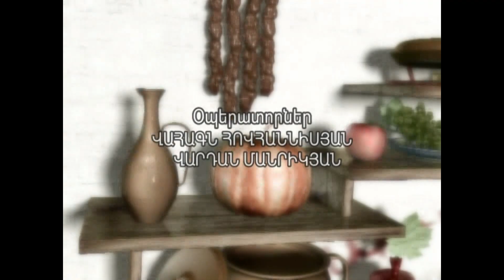ԱՐԱՐԱՏՅԱՆՅԱՆ ԽՈՀԱՆՈՑ ՊԱՏՐԱՍՏՈՒՄ ԵՆՔ ՏԱՊԱԿԱ ԱՐՏԱՇԱՏ